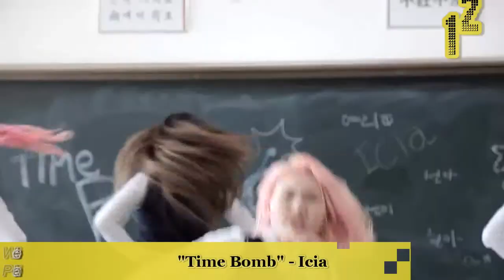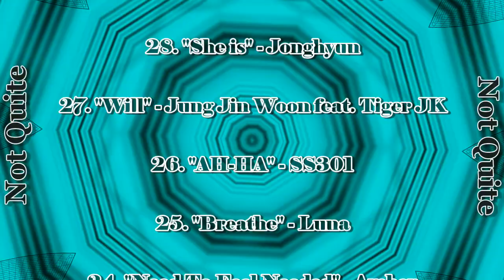TeeTop's Songs of the Week (June Week 2) [2016]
My countdowns are mainly based on song plays throughout the week (beginning and ending on Friday nights). Consisting of mostly Kpop, my countdown series is not Kpop exclusive and has gradually featured more Japanese (and occasionally English and Chinese) songs over the past few years. You can check out current plays on my Last.fm profile

Featuring:
Icia - Time Bomb
Akdong Musician - Re-Bye
AOA - Good Luck
AOA - 10 Seconds
Monsta X - All In
Ariana Grande - Into You
Ariana Grande - Greedy
Ariana Grande - Bad Decisions
KNK - Back Again
Fiestar - Apple Pie
Oh My Girl - Windy Day
Hello Venus - Glow
Luna - Free Somebody
Luna - Keep On Doin'
CLC - No Oh Oh
U-Kiss - Stalker
Hoody - Like You
KOLAJ & Eric Nam - Into You
EXID - Cream
Drug Restaurant - Mistake